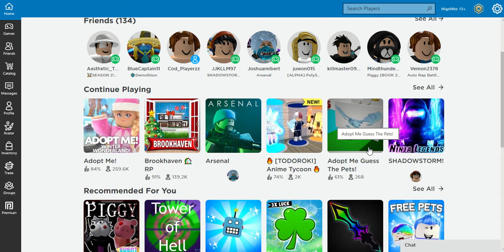im the best in ninja legends guys!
my rarest pet in the game inner peace but op